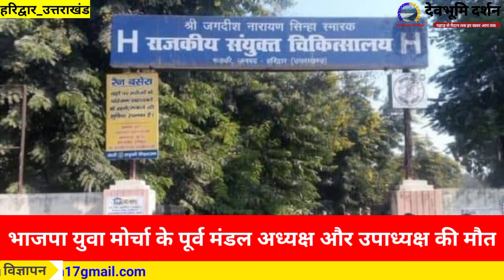|उत्तराखंड:बहन की शादी का कार्ड बांटने जा रहे युवक की सड़क हादसे में दर्दनाक मौत| |UTTARAKHAND|